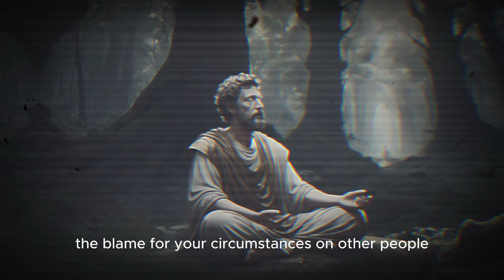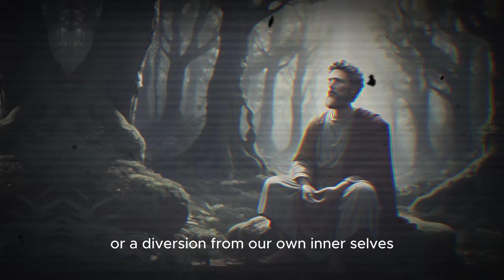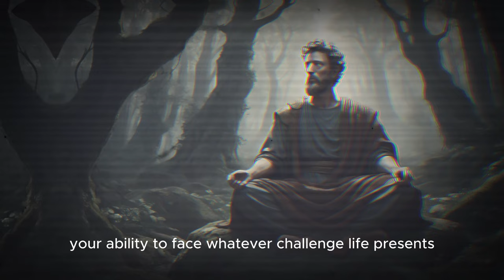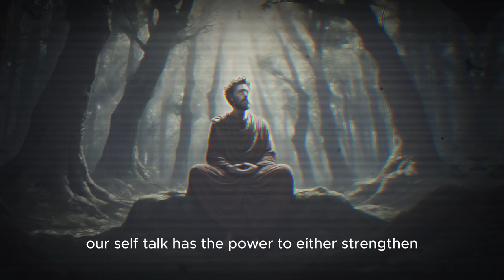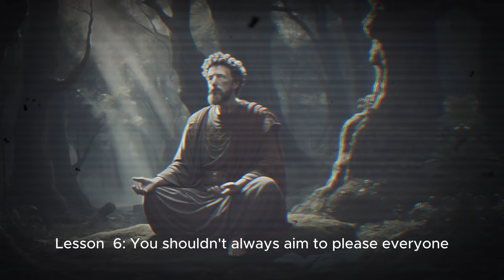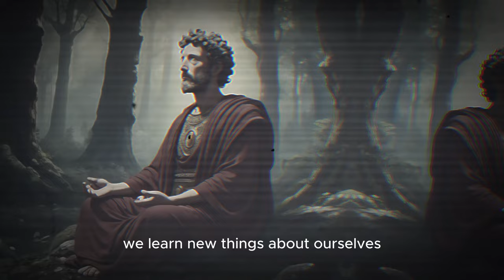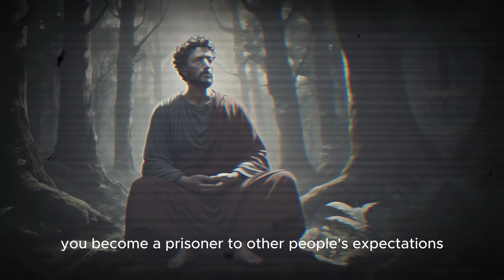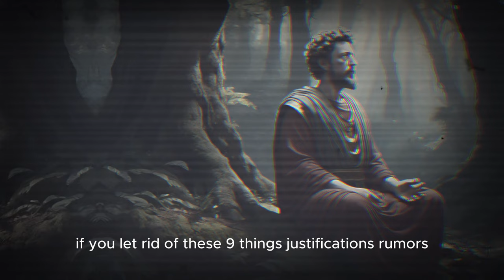9 Things to Let Go of for a Better Life - Stoicism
9 Things to Let Go of for a Better Life - Stoicism

Discover the power of Stoicism in this thought-provoking video that highlights 9 things to shed for a more enriching life. Let go of negative habits and attitudes, and embrace a new perspective that will bring you closer to a sense of contentment and purpose.